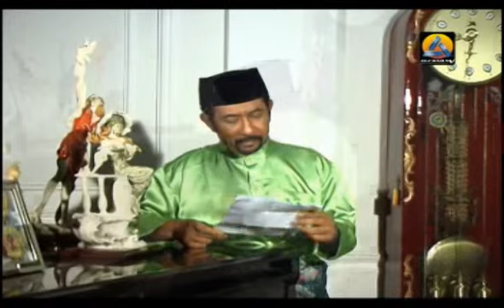Hamdan ATT - Fatwa Pujangga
all rights Akurama Records / PT. Akurama V
BUY ONLY OUR ORIGINAL VCDVCD